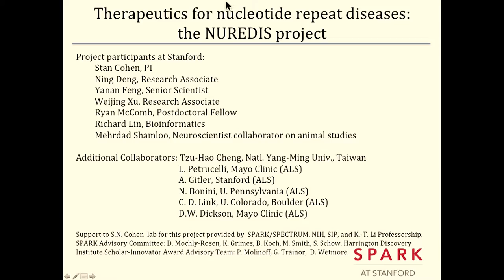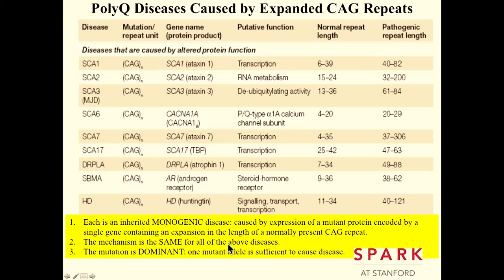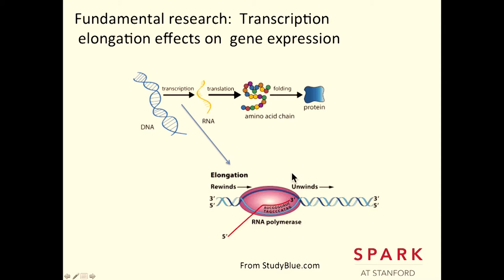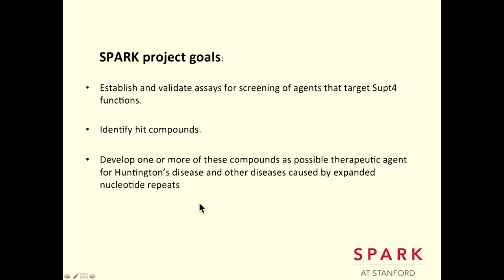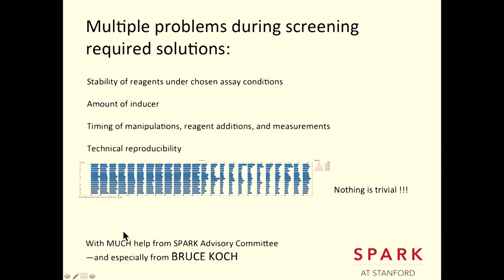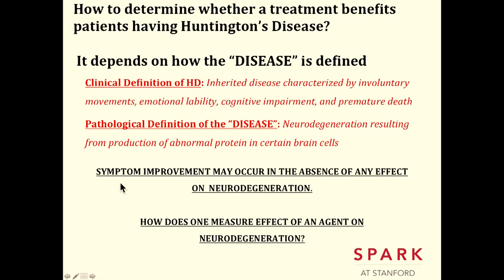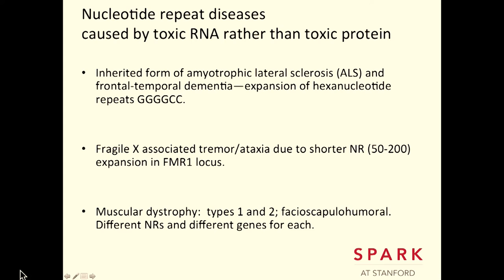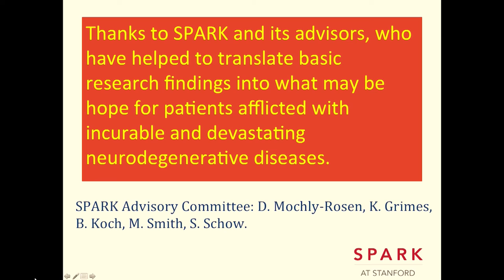SPARK Story: Stanley N. Cohen, MD - Professor of Genetics, Stanford University School of Medicine